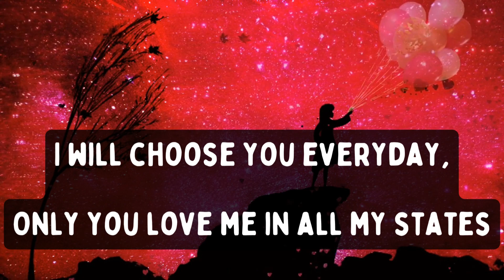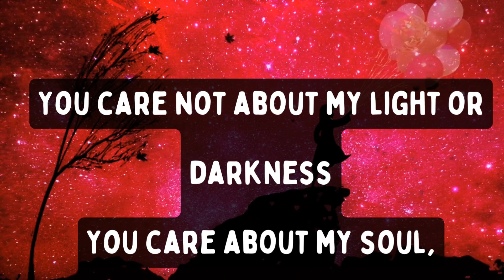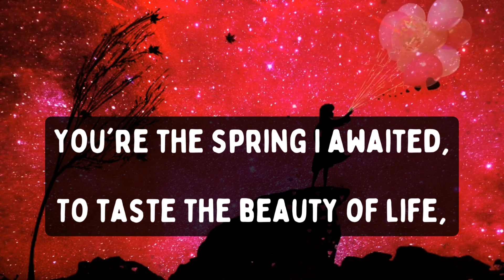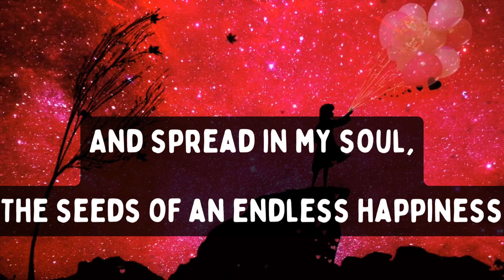An Endless Happiness..!! 💝🥰 || Sweet love poem ❤️🔥